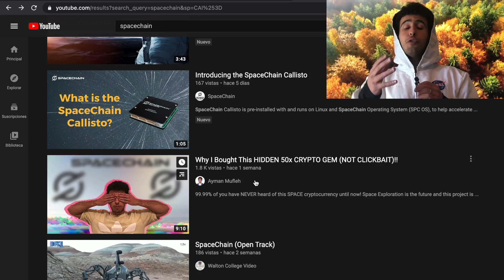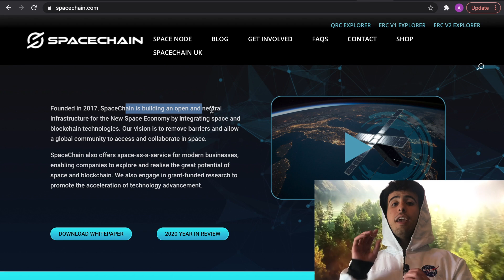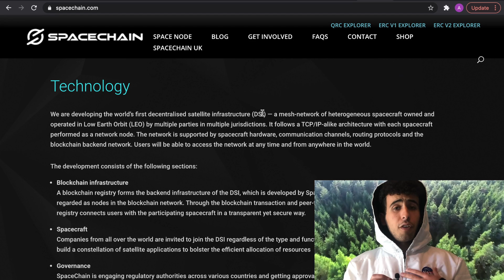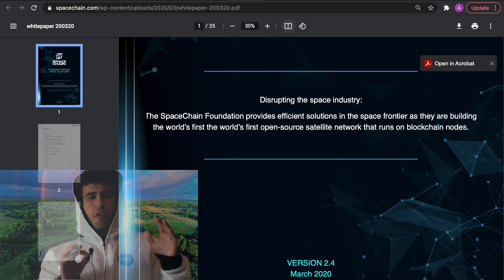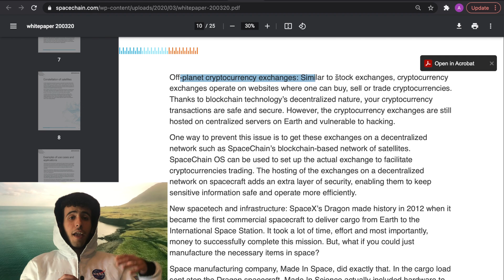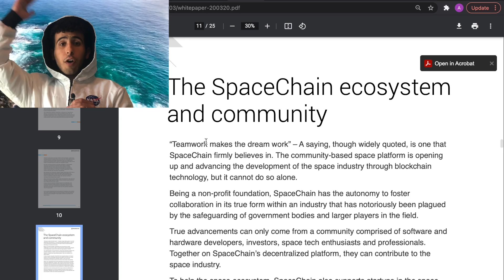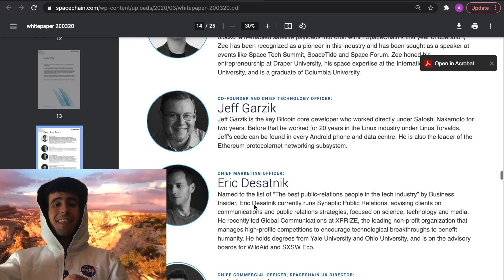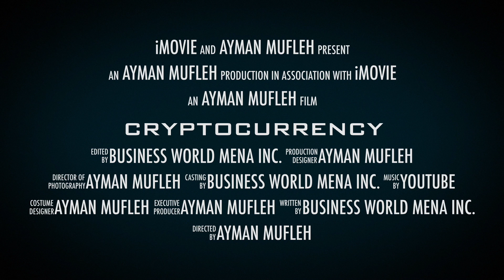SpaceChain (SPC) Token Use Cases, Whitepaper Analysis, & MORE!!!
Watch this video to learn more about SpaceChain, the token utility, & how can the SpaceChain OS open up space for everyone!! I am invested in SPC so I want to see them succeed in this very difficult task... if they are successful, we will all be very happy investors :-)

This has the potential to do a 10x EASY in this bull run alone. That is why I invested my own money into this project and once you look into it you will come to the conclusion that this is something to be taken seriously.

Business World MENA is a client-focused, global consulting firm that solely exists to connect individuals with opportunities.

Hayat International is a subsidiary of BW and our own NPO, we strive to improve human needs, health & wellness, environmental sustainability, and legal support.

As always, none of my videos constitute financial advice & viewers should do their own research before investing !!